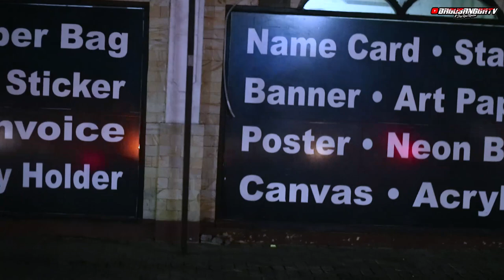BIG MATCH !!! MIO SAVIKA H2C FT YUTHA VS MX FT ??? - BAGUSANGGATV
Terima kasih yang sudah menonton semoga kalian sehat dan rejeki kalian selalu lancar😇
Video diatas hanya sebagai hiburan saja
Jika ada kritik dan saran bisa kalian tulis di kolom komentar dan jika kalian suka dengan video ini Silahkan Di like Video ini dan jika kalian tidak suka bisa kalian klik tombol disslike nyaa temen²
LINK DJ YANG SERING DIGUNAKAN👇🏾